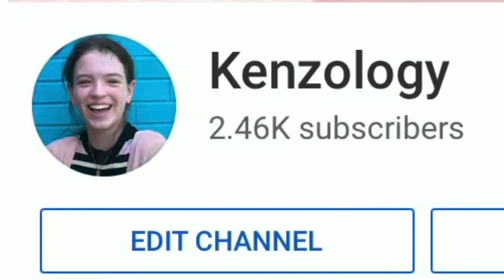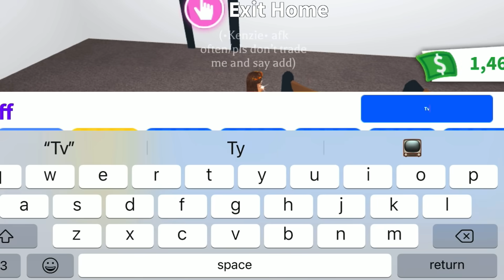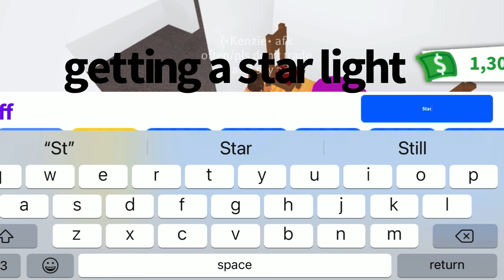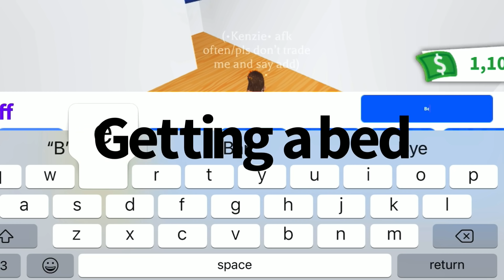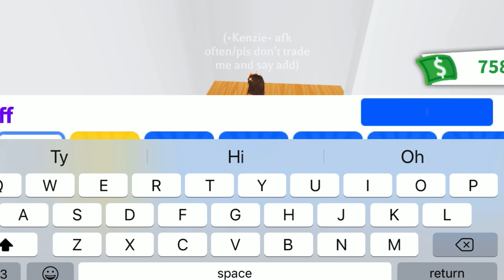Building competition with my friend Claire under a time limit! In Roblox adopt me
About my Channel:
Lavender 💙💜💙💜